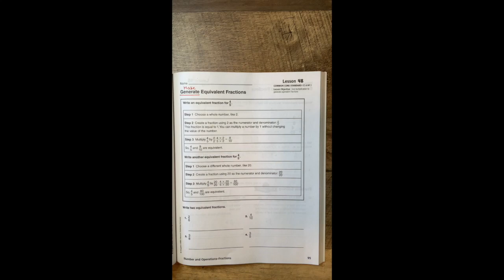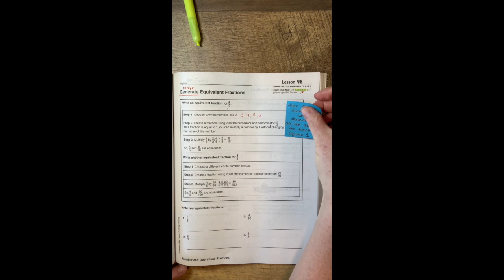Day 5 - Generate Equivalent Fractions April 15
This video is about Day 5 - Generate Equivalent Fractions April 15